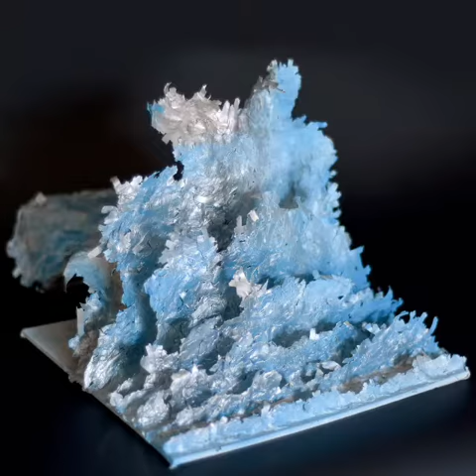Video Catalogue 1